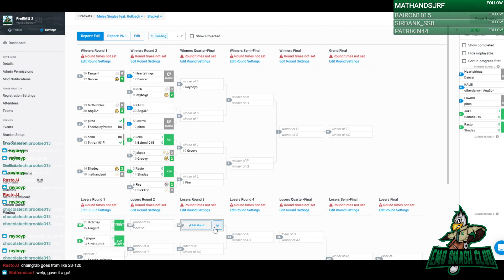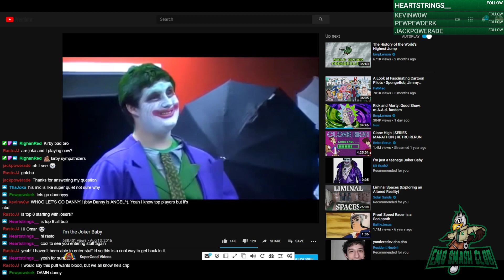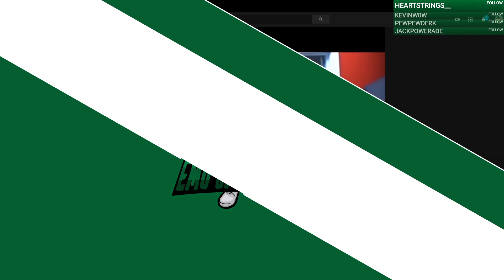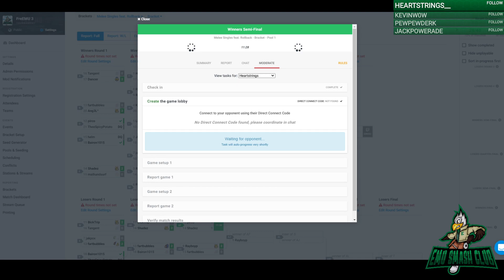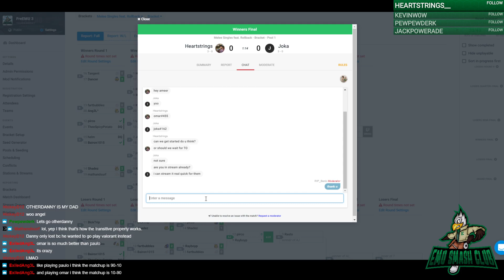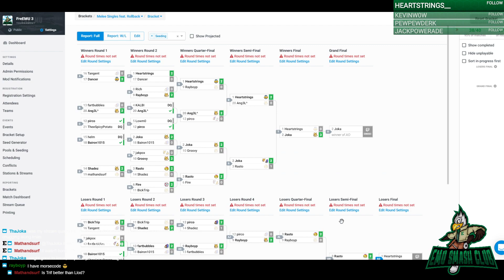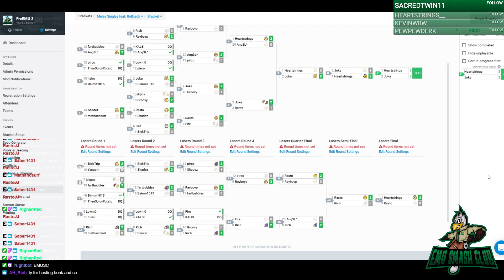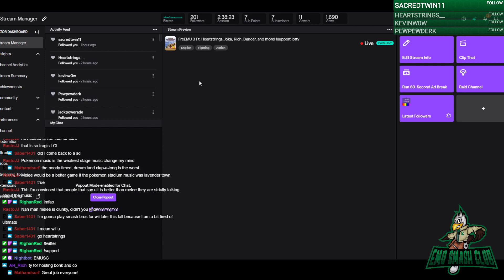FreEMU 3 Ft. Heartstrings, Joka, Rasto, Rich, and more